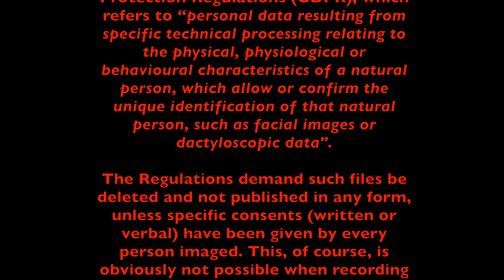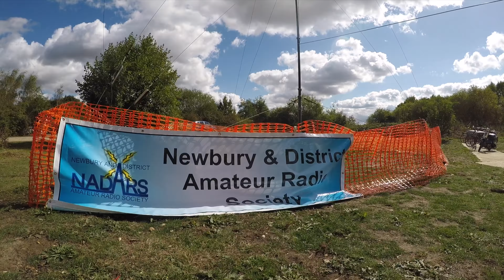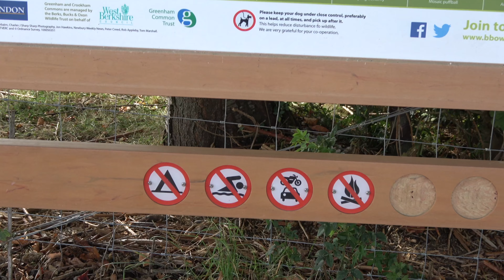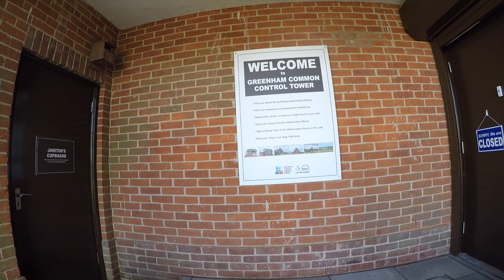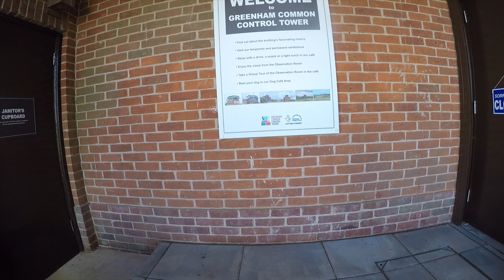Greenham Common Control Tower Official Opening, 7th September 2K18